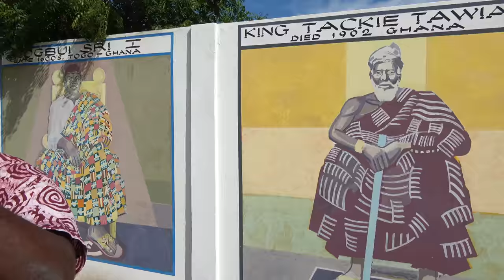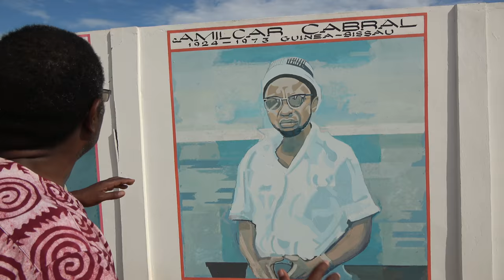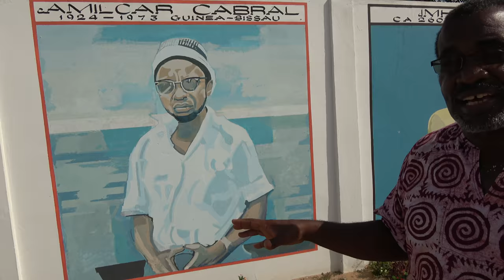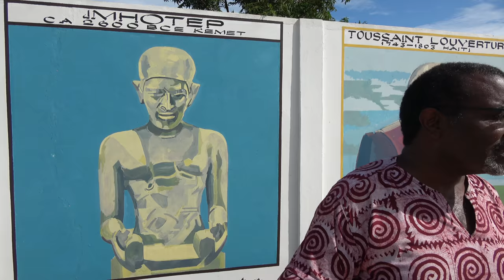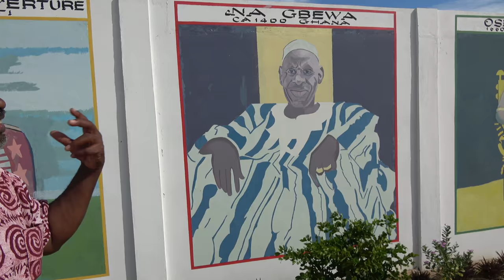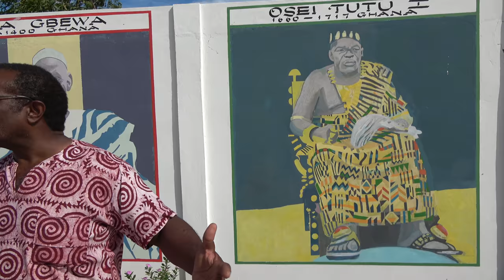African Ancestral Wall Pt 6-11 in Ningo-Prampram, Ghana - May 2018 Journey of a Lifetime